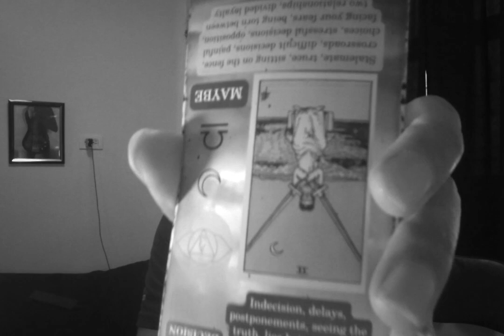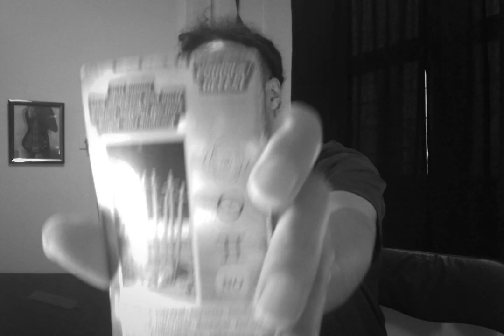Taurus - Don't Quit Mystery School. People Ain't Slick